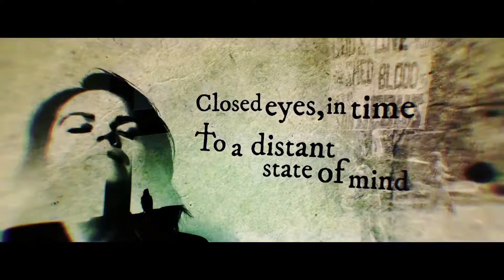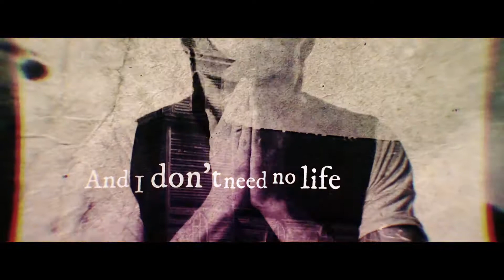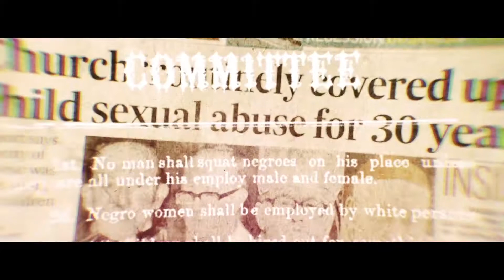DOOMSDAY OUTLAW | WALK ON WATER